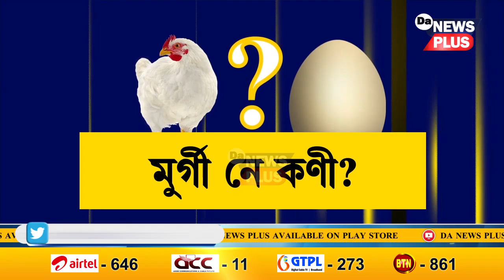ওলাল উত্তৰ, কণী নহয়, মুৰ্গীহে আহিছিল আগত